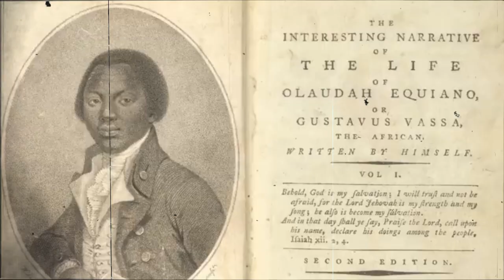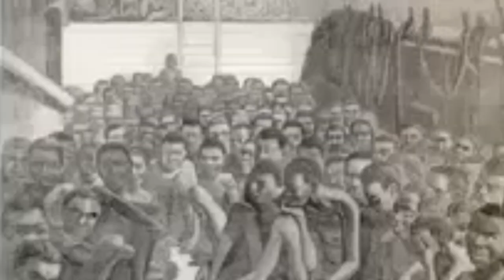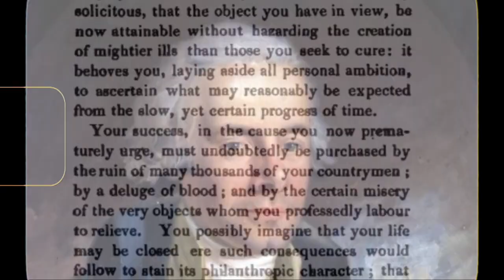Thomas Clarkson: The Man Behind the British Anti-Slavery Society | History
Thomas Clarkson was a pivotal figure in the abolitionist movement, instrumental in galvanizing public opinion against the transatlantic slave trade and ultimately leading to its abolition. Born on March 28, 1760, in Wisbech, Cambridgeshire, England, Clarkson's early life was marked by a sense of purpose and moral conviction that would shape his future endeavors.

Thomas Clarkson, Great Britain, Abolitionist. Clarkson was headed for a promising church career.

The son of a British clergyman and teacher, he entered Cambridge University to prepare for ministry.

Clarkson's journey towards becoming a leading abolitionist began in 1785 when he entered a Latin essay competition at Cambridge University. The topic of the essay, "Is it lawful to enslave the unconsenting?" sparked Clarkson's interest in the issue of slavery, leading him to delve deeper into the subject.

His research uncovered the horrors of the transatlantic slave trade, including the brutal conditions endured by enslaved Africans during the Middle Passage.